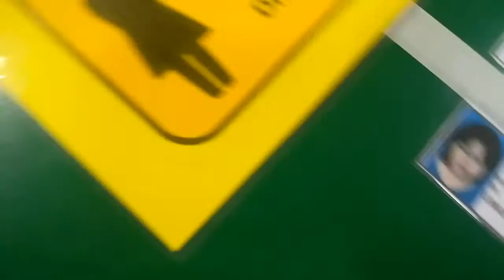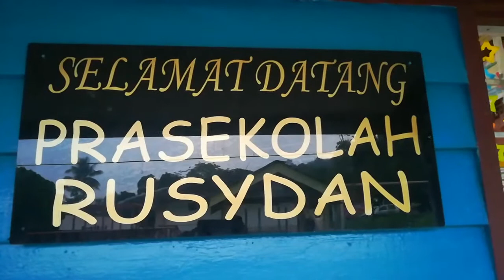SK Batu Talam. Prasekolah kembali ke sekolah. 1/7/2020.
Hari pertama kembali ke sekolah setelah bercuti panjang, PKP.